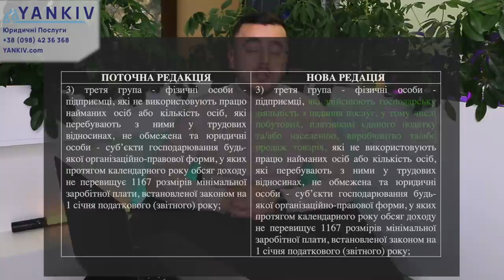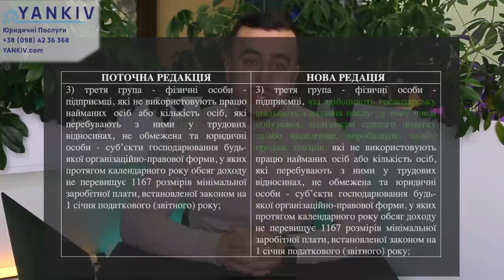Штрафи РРО НЕ скасують + нова ЗАБОРОНА для 3 групи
ПЕРЕГЛЯНЬ🚀

00:00 - 00:39 Початок відео про штрафи РРО НЕ скасують + нова ЗАБОРОНА для 3 групи
00:40 - 03:08 Які податки виникають при подачі форми 20-ОПП за домашньою адресою
03:09 - 05:05 Чи скасують штрафи РРО
05:06 - 06:55 Заборона роботи з юридичними особами для третьої групи
06:56 Завершення відео про штрафи РРО НЕ скасують + нова ЗАБОРОНА для 3 групи